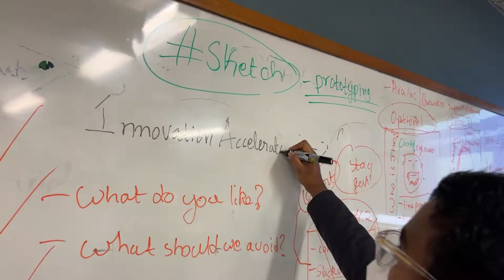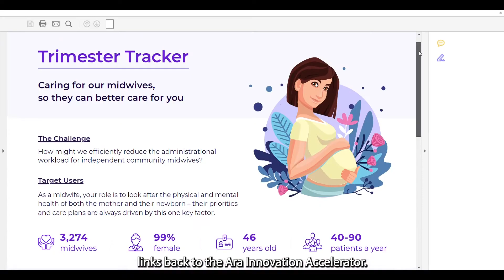Ara Innovation Accelerator - Trimester Tracker